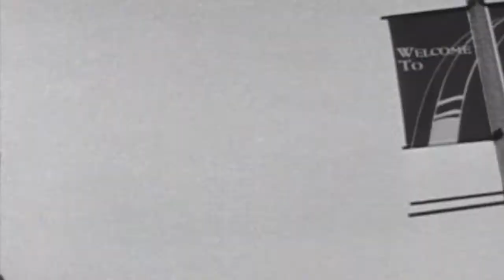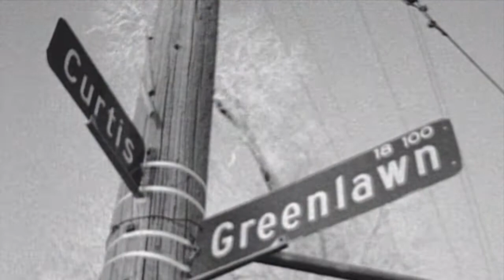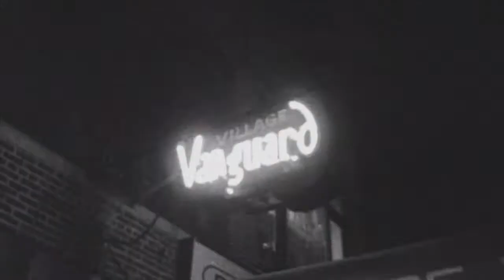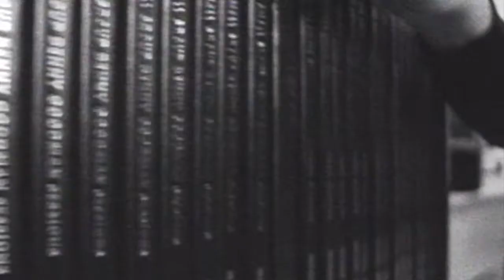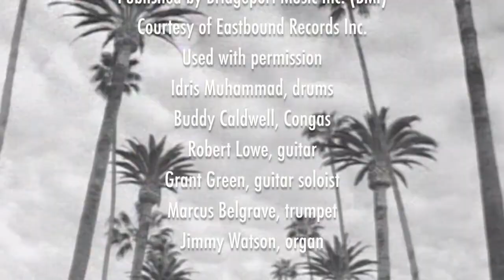Pain - Houston Person w/ Grant Green on guitar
Houston Person's "Pain" with Grant Green on guitar. Features footage from "The Grant Green Story." In 1979, Grant played his final gig at the Lighthouse, a Hermosa Beach, CA, nightclub. He drove cross-country to New York and had a fatal heart attack upon his arrival in Harlem. He was 43. Special thanks to Armen Boladian and Detroit's Bridgeport Music for permitting us to use this music in this independent film.